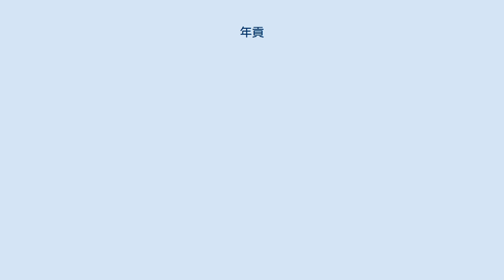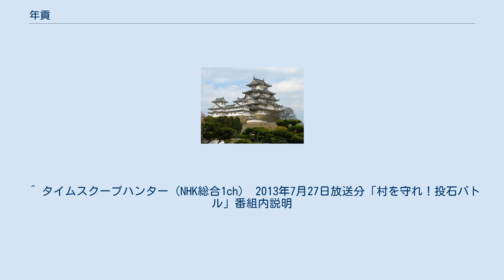年貢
年貢（ねんぐ）は、日本史上の租税の一形態。
律令制における田租が、平安時代初期-中期に律令制が崩壊・形骸化したことにともなって、年貢へと変質したが、貢租（こうそ）という別称に名残が見られる。
その後、中世・近世を通じて、領主が百姓（農民でなく普通の民をいう。）を始めとする民衆に課する租税として存続した。
主に、米で納めるため、その米を年貢米（ねんぐまい）と呼ばれた。
 7世紀末-8世紀初頭に始まった律令制における租税は、租庸調制と呼ばれ、人民一人ひとりを対象に課税・徴税する性格が強かった。
こうした租税制度は、戸籍・計帳の整備や国郡里（郷）制といった緻密な人民支配システムに大きく依存していた。
 9世紀-10世紀頃になると、百姓層の中で田地を開発・集積する富豪層が出現するようになった。
こうした富豪層は田堵と呼ばれ、開発・集積した田地の経営（営田）や私出挙の実施などで富を蓄積し、一般の百姓を自らの経営下に組み込んでいった。
このような百姓内の階層分離が進んでいく中で、政府による律令制的支配は徐々に弛緩していき、戸籍・計帳の作成や班田などが実施されなくなっていった。
 そうなると、人民一人ひとりを収取（課税・徴税）単位としていた人別支配はもはや不可能となり、政府や支配層にとって別の支配体制を構築する必要が生じていた。
まず、公田を支配していた国衙が、当時台頭しつつあった田堵と連携して、土地を収取単位とする支配体制を築き始めた。
国衙は、国内の公田を名田に再編成し、名田経営を田堵へ請け負わせ始めた。
名田経営を請け負った田堵は、従前の田租や調・庸・雑徭・正税出挙に相当する分量を国衙へ納入した。
こうした租税請負の形態を負名（ふみょう）という。
主として田租や正税出挙に由来するものを官物（かんもつ）といい、主として調・庸・雑徭に由来するものを雑役（ぞうやく）といった。
そして、官物にあたるものが年貢となっていくのである。
 名田を中心とする収取体制は、11世紀-12世紀以降、一円化して領域制を高めつつあった荘園にも導入された。
荘園内の田地は名田へ再編成され、田堵らが名田経営と領主への貢納を請け負った。
領主への貢納のうち、国衙領でいう官物にあたるもの（田地からの収穫米）が年貢と呼ばれるようになった。
 こうして成立した年貢は、その後の中世・近世を通じて、支配層の主要な財源として位置づけられ、被支配層にとっては年貢を負担する義務が課され続けたのである。
 鎌倉時代になると、商品経済が発展していき、貨幣流通が増加し、中には銭貨で年貢を納入する代銭納が行われるケースも出てきた。
ただし、そうしたケースは非常にまれで、物納された年貢を荘官や地頭が換金することの方が多かった。
また、未進が発生すると、荘官や地頭が領主に対して請け負った貢納額を満たすために不足分の補填を行う場合があり、未進者との間に債権債務関係が発生する場合もあった。
この時代には公事・地子などの貢納が行われるようになり、これらと区別する意味で本年貢・公方年貢とも呼ばれるようになった。
女性や高齢者が免除される制度を悪用し、戸籍に虚偽の記載をした例もある。
 室町時代に入ると、貨幣経済が一層進展し、年貢の銭納・代銭納などの銭貨による年貢納入が畿内を中心に広く普及するようになった。
また、荘官や地頭が経費や輸送費の転嫁あるいは自己の得分を増やすために交分や口米などの名目で各種の付加税を徴収した。
 戦国時代になると貴族や寺社によって守られた荘園制が崩れていく。
それに代わり、「村」や「町」といった自治組織が各地に出現。
自分達で掟を作り、独自の方法で集団を守っていた。
一例として、村を守るため、篠（ささ）を村の入口や周辺に引いて囲っていくことにより、村を擬似的に山林に見立てる。
当時、『山林には神が宿る』と考えられていた為、村が、『聖なる場』となり譴責使（けんせきし、年貢を納めない農民に対して催促のために領主が派遣する使い）等、領主の権限で村に介入する余地がなくなり、いかなる領主であっても神の祟りを恐れ、入ってこなかったという。
またこの時代の紛争では、略奪行為や人身売買は日常茶飯事だった。
その為村人たちは、山や地下にシェルターを設けたり、村を要塞化したり、信頼できる領主の城に逃げ込む等して、村の食料や財産を守った。
主な攻撃手段は投石である。
 安土桃山時代に実施された太閤検地により、一つの土地に対する重層的な支配・権利関係がほぼ全て解消さ...